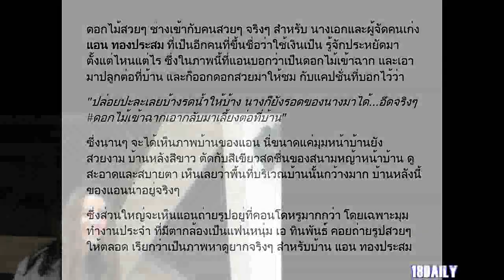นานๆ จะได้เห็น บ้าน "แอน ทองประสม" หลังนี้น่าอยู่มาก